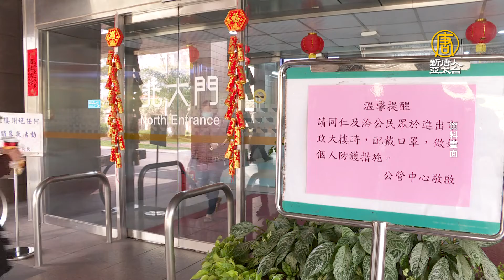北市大眾運輸將強制戴口罩 黃珊珊：擬49實施